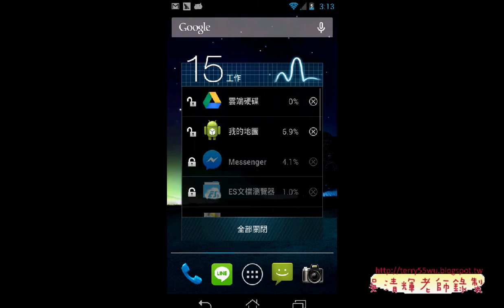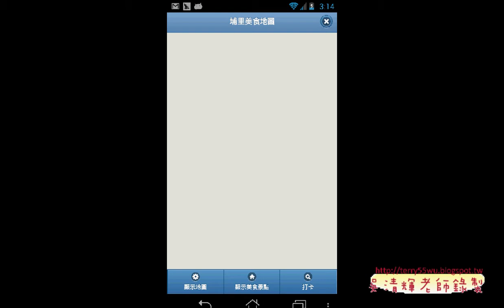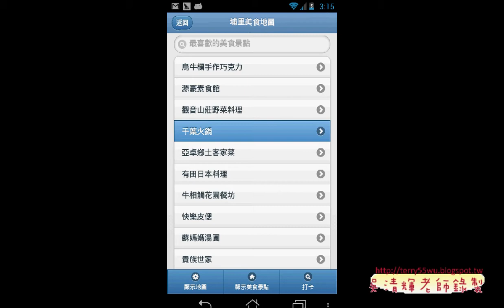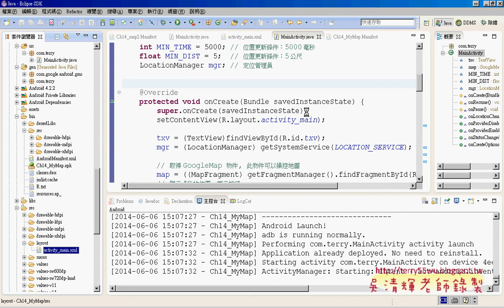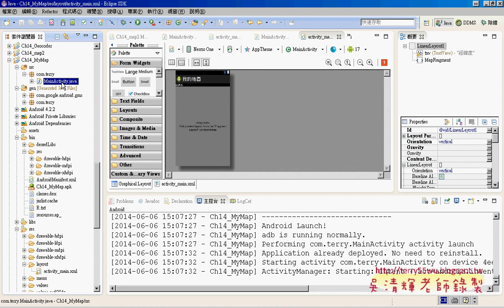08 展示地圖與定位結合範例